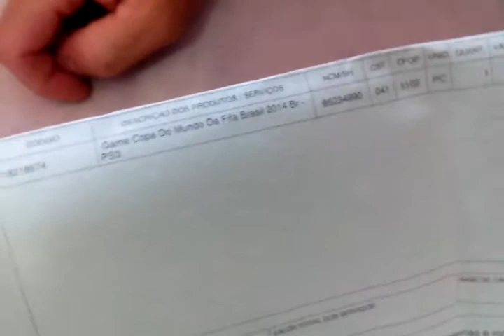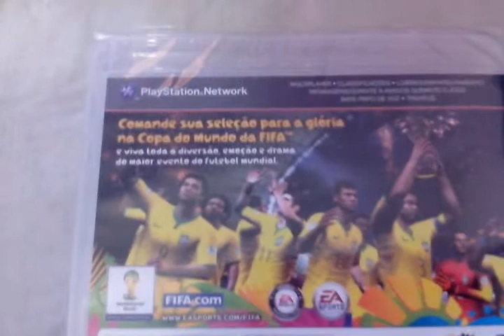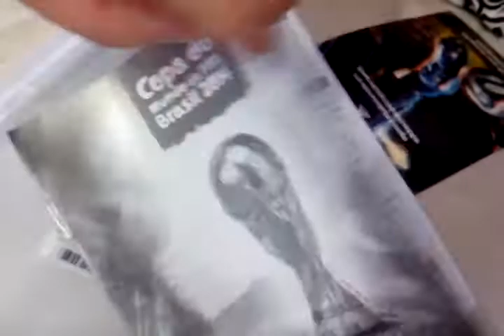Unboxing - Fifa World Cup 2014 ps3 (Americanas Black Nigth)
Paguei por esse jogo o valor de R$19,90 pela promoção das lojas Americanas "Black Night" que durou apenas 09:00hs.
Após o termino da promoção,o jogo voltou ao valor de R$199,90.
Boa oportunidade de escapar dos impostos absurdos do BRASIL.